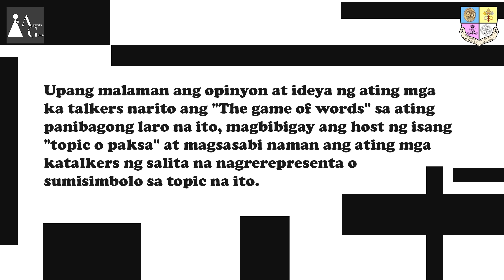TalkVibes S21▪EP3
Ang pagpapabendisyon ng sasakyan sa simbahang Katoliko ay tradisyon ng mga Kristiyano para sa proteksyon at panalangin sa mga magmamaneho at pasahero. Inaasahan ng mga Katoliko na magkaroon ng banal na paggabay at kaligtasan sa bawat biyahe dahil sa pagpapabendisyon ng sasakyan. Ito rin ay nagbibigay ng pagkakataon upang magpasalamat sa Panginoong Diyos sa mga natatanggap na biyaya.

As Catholic Church under the religious service copyright exception, All PRAISE SONGS that are being played in our Live Holy Masses and Radio Broadcasting through YouTube live streaming as part of WORSHIP SERVICE, RIGHTS ARE ALL BELONG TO THEIR RESPECTIVE OWNERS and as a Catholic Radio Station with live streaming that does not play songs outside of the church service, Catholic Radio Stations do not need a performance license to play / perform copyrighted music in the context of a church service.